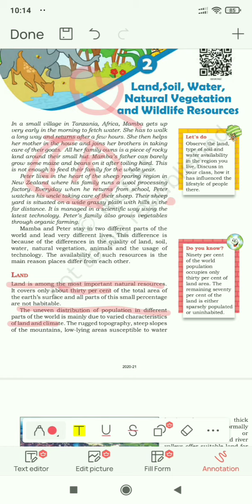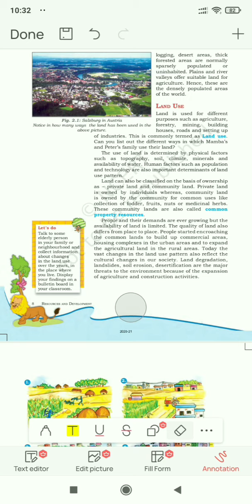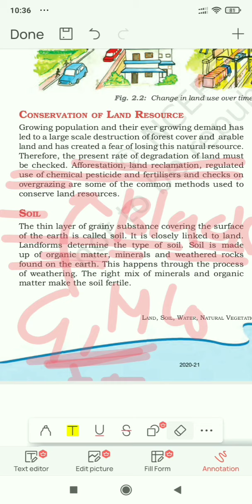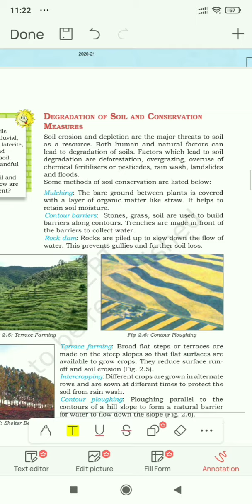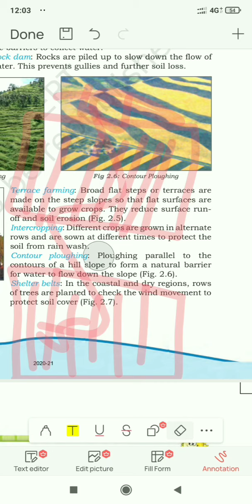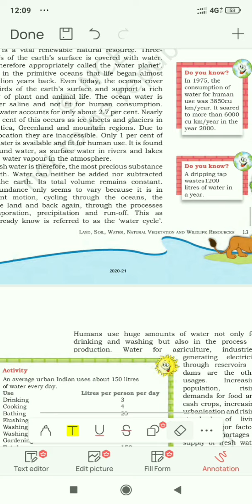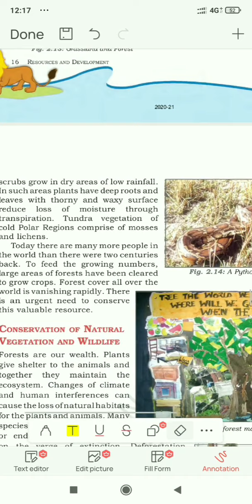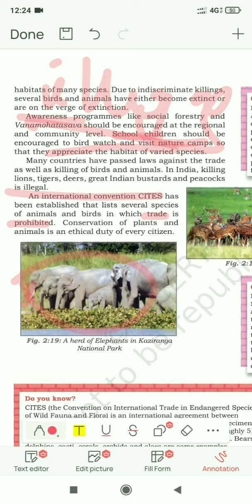ch 2 | LAND, WATER, SOIL, NATURAL VEGETATION AND WILDLIFE | NCERT| class 8 EXPLANATION | FULL NCERT